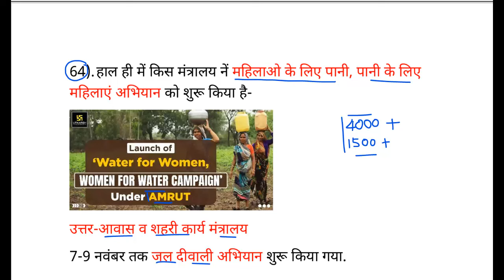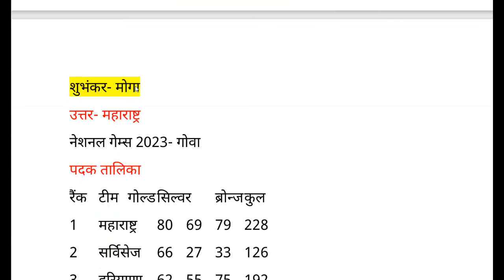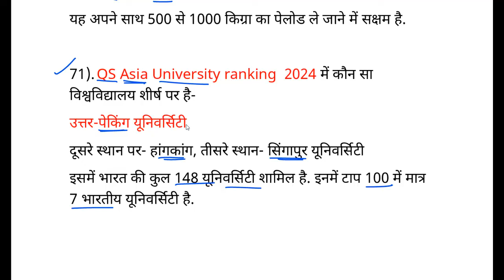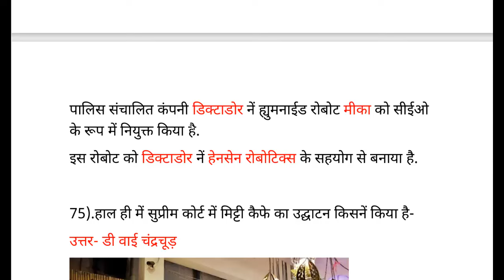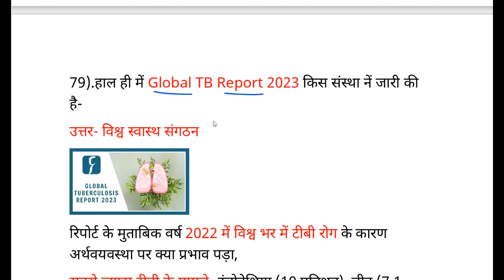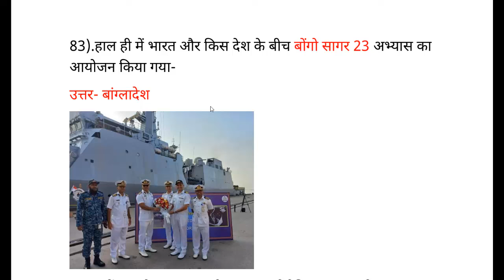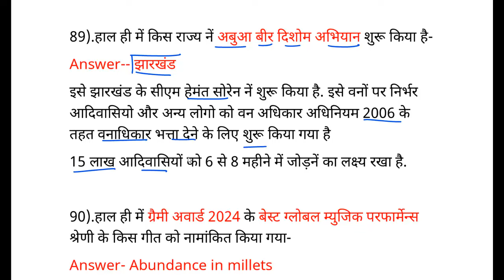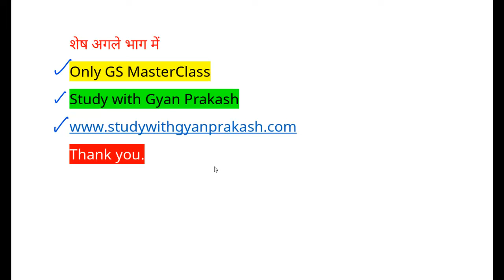Current Affair 2023 Booster dose 3 ro aro upp bpsc uppcs etc exams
Current Affair 2023 Booster Dose 1 RO ARO UPPolice BPSC TRE3 PCS 2024 and All Exams
uppsc pcs 2024 current affair booster dose
uppsc ro aro 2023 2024 current affair booster dose 1
only gs masterclass
only gs masterclass current affair booster
ro aro current affair
समीक्षा अधिकारी सहायक समीक्षा अधिकारी करंट अफेयर
बिहार शिक्षक भर्ती 3.0 सामान्य अध्ययन
पीसीएस 2024 सामान्य अध्ययन
uppsc ro aro hindi paper

🎯Last 13 Month Current Affair Gist- (दिसंबर 2022 से दिसंबर 2023 तक)- पीडीएफ मात्र 49 रूपये